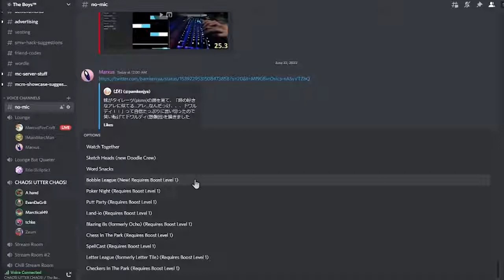i found a bot that let us play mini golf on discord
i invited a bot to our private server. chaos ensued.